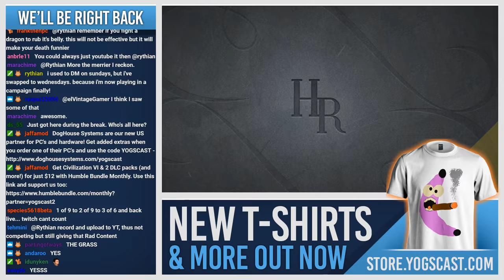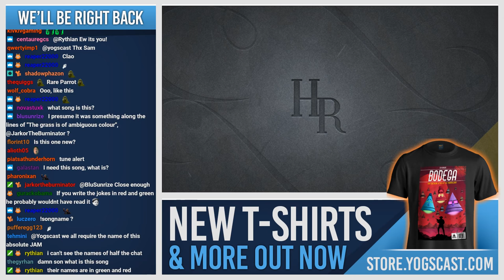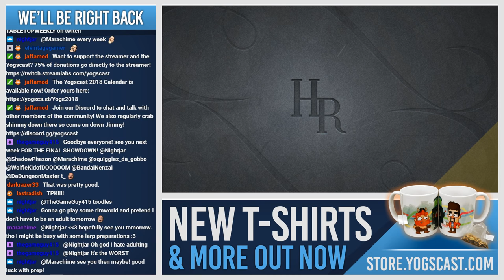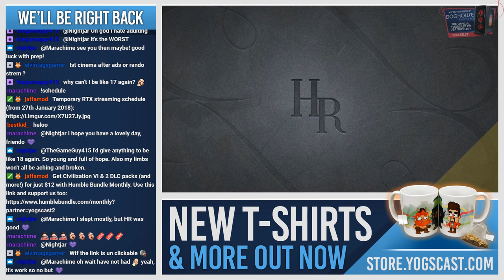High Rollers D&D: Episode: 70 - A Sinking Feeling - 28th January 2018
Reynard has some problems in this weeks High Rollers!

● Monday
2 - 8: Armchair Admirals
● Tuesday
● Wednesday
2 - 5: ?
5 - 8: Battleboys
● Thursday
● Saturday
2 - 5: Steamy Saturdays
5 - 8: ?
● Sunday
2 - 5: ?